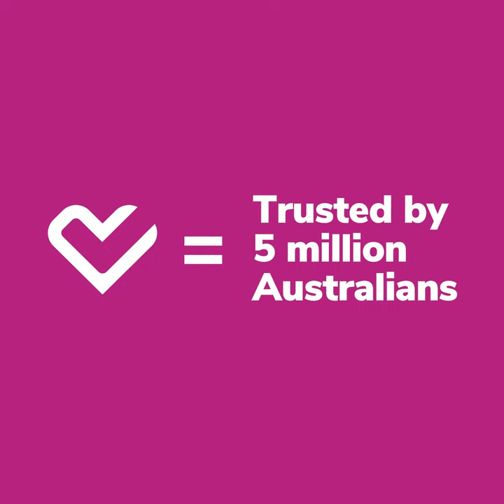The Tick means trust.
A Members Health fund is one that’s run for people, not profits. That’s why over 5 million Australians trust a fund with the Tick. Look for the Tick and find 25 funds to chose from.